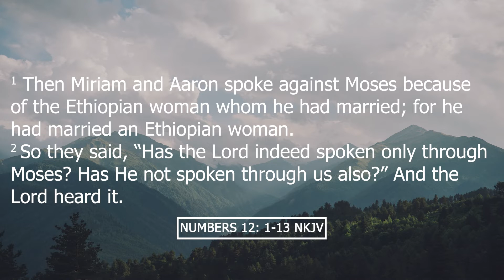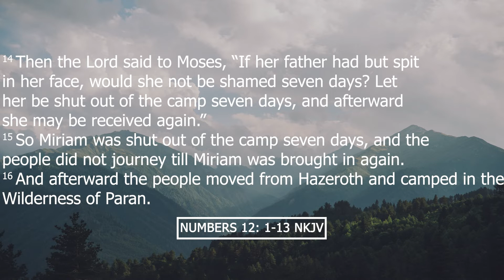Rev. Carey A. Grady, Pastor-Sunday, March 21, 2021-3:00 PM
Reid Chapel AME Church, Rev. Carey A. Grady, Sr. Pastor